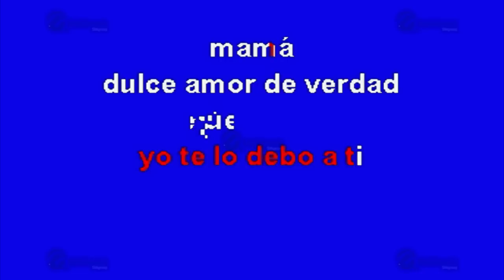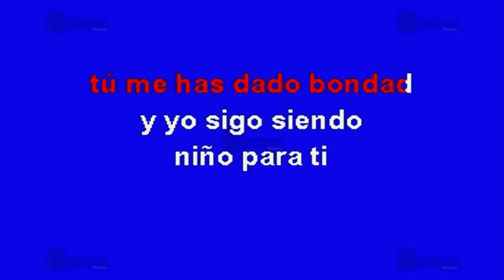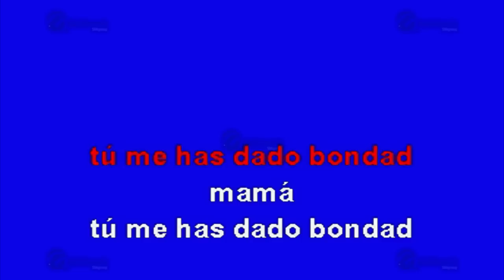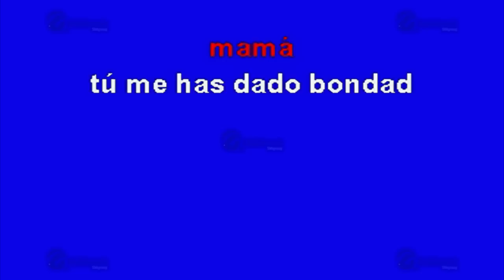Para Ti Mamá - Multikaraoke - Fue Éxito De Grupo Bryndis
Éxito de: Grupo Bryndis (solo Como Referencia)

Canción: Para Ti Mamá
(Solo Como Referencia)
Fue Éxito De: Grupo Bryndis

Clave Del Disco: OKE-0244
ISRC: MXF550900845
Copyright: Multimusic S. A. de C. V.